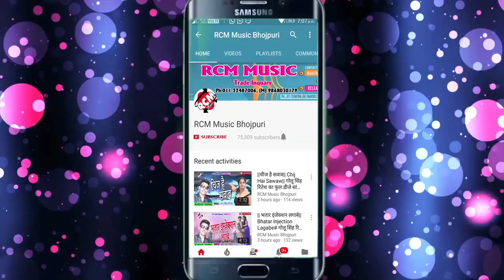गुड्डू सोनी का 2018 का सबसे बड़ा आर्केस्टा वीडियो || छुईए के छोड़ला जीजा मन लसियाईल बा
Title: Chhuiye Ke Chhodla Jija Man Lasiyail Ba
Singer: Guddu Soni
Lable: RCM Music
Lyrics: Krishana Bedardi
Video Director:
DOP: